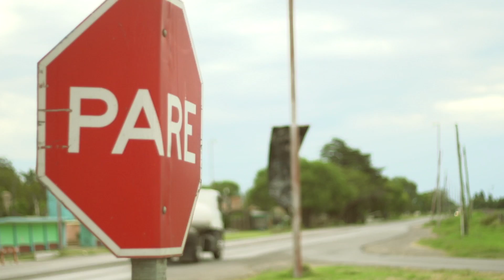SkateJaus - Rosario skate tour 2014 - Skateboarding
Un Tour por los spots secretos de Rosario culmina a la noche andando en una pileta prendida fuego. Con Ladas Amarilla, Darío Mattarollo y Santiago Goicoechea.